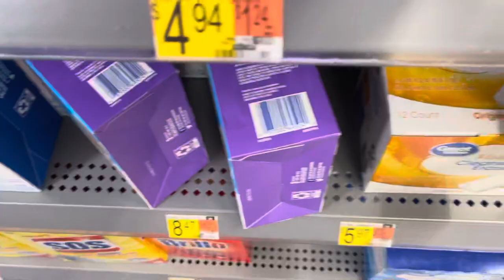Grocery Shopping | First time using Uppababy Vista V2 Stroller | 3 month old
This video was filmed on June 24, 2021.